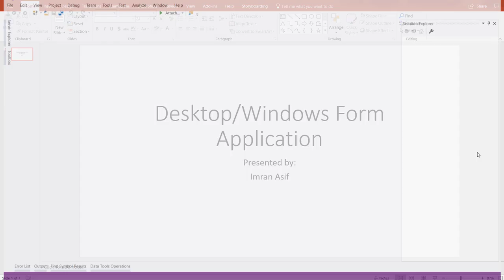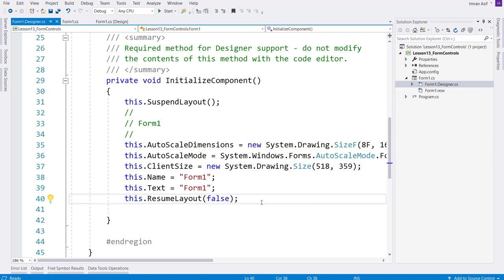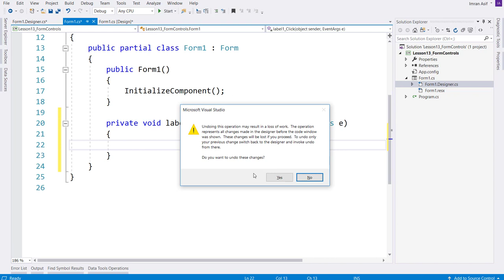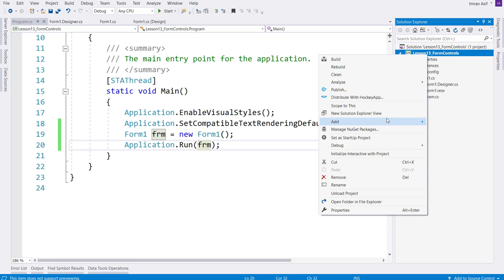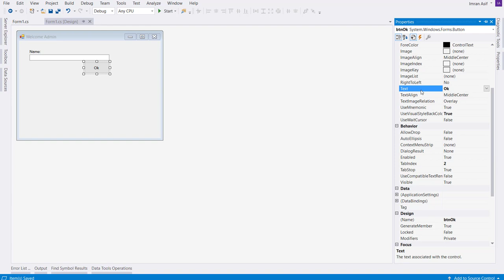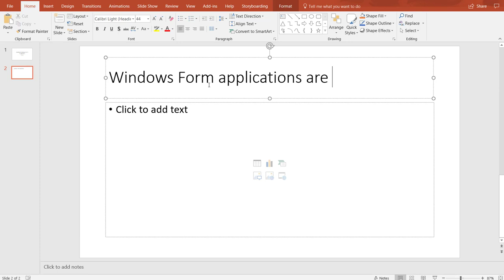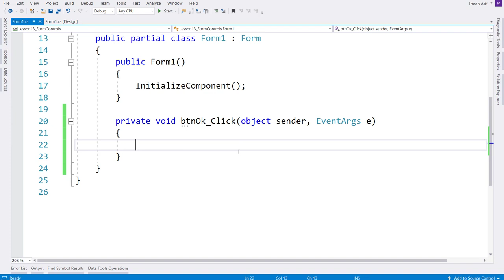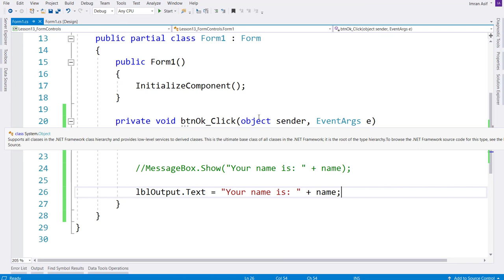Lesson 13: Create Deskop/Windows Form Application in c sharp. (URDU/HINDI)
In this video, we will learn about what is the concept of how to create the windows form application. How to set and get value from the textbox.